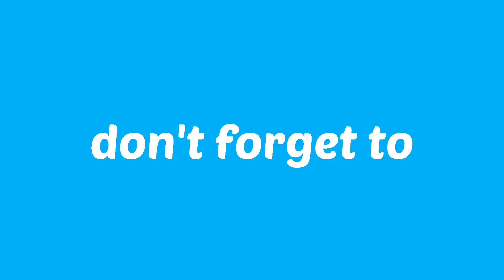Pemasangan Intercom Maxto M2 di Helm KYT TT Course - Vlog #95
Pada video kali ini saya share bagaimana cara saya memasang intercom Maxto M2 di helm KYT TT Course. Untuk bisa memasang intercom dengan rapi, saya harus melakukan sedikit improvisasi di bagian busa pipi helm.
Bagaimana detail proses pemasangannya? Saksikan videonya sampai habis ya guys.

Terima kasih.